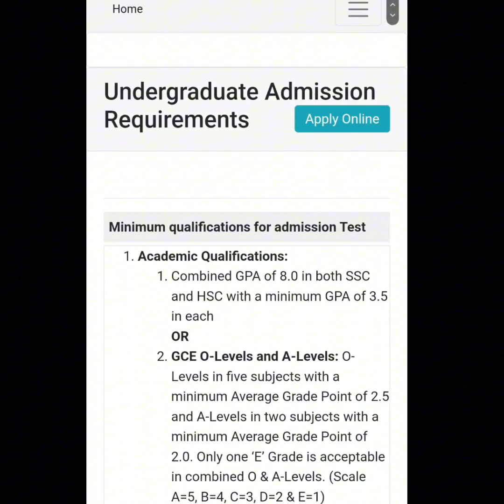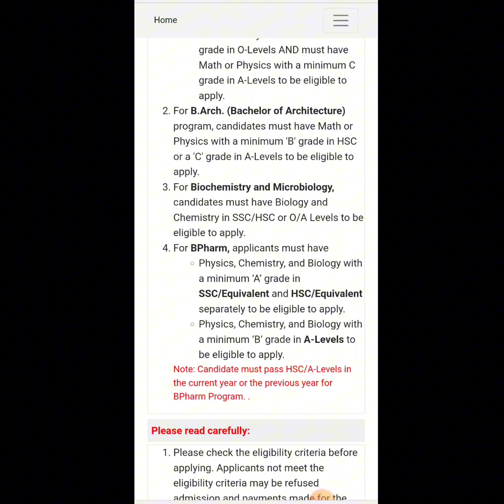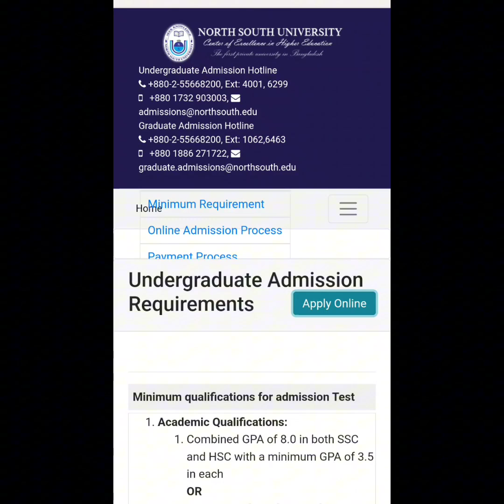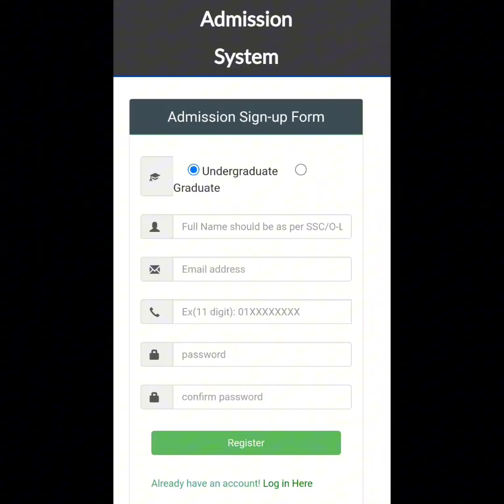North South University admission circular | NSU admission | Pharmacy | CSE,EEE, MIC,BBA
*update*- HSC 22 Batch is allowed for pharmacy